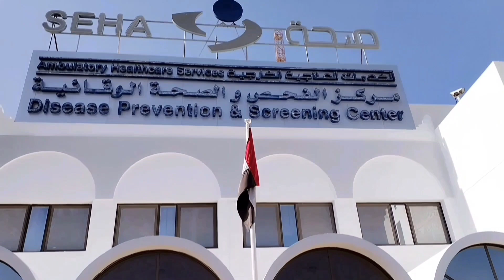trip:Going ALAIN To EXTEND VISA.